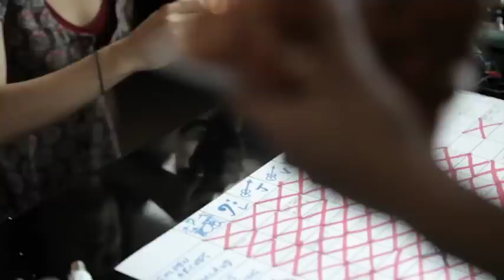Mosman Alder - In The Studio (Part 2): Violin (Robyn)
Produced & Directed by Kate O'Sullivan
at Airlock Studio's, Brisbane, QLD Australia

Featuring Mosman Alder, Paul Dempsey, Yanto Browning, Konstantin Kersting.